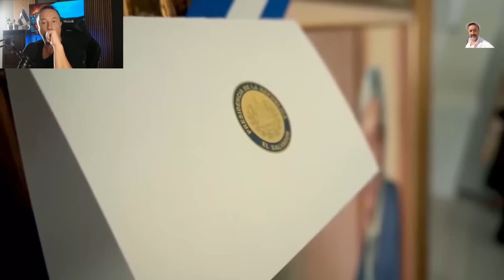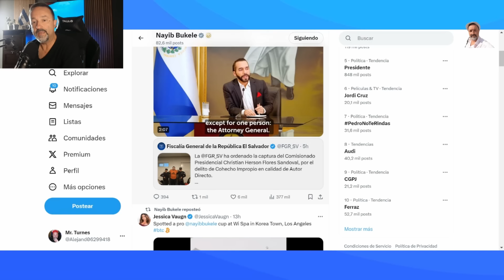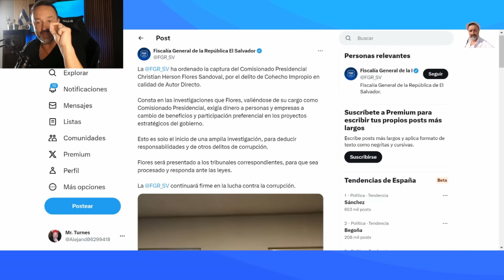¡Polémica Explosiva! AMLO trae regalo a BUKELE mientras los Mexicanos Critican a los Salvadoreños.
Los mexicanos expresan su descontento ante la abstención de Bukele en el asalto a la embajada de México en Ecuador. Este incidente ha desencadenado críticas hacia los salvadoreños por parte de algunos sectores mexicanos. Descubre más sobre esta tensa situación en este vídeo.